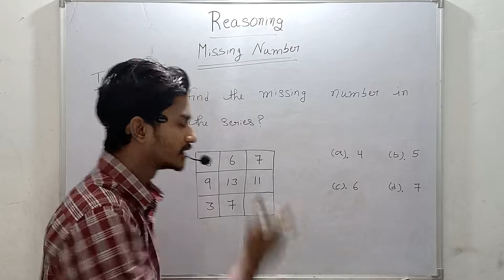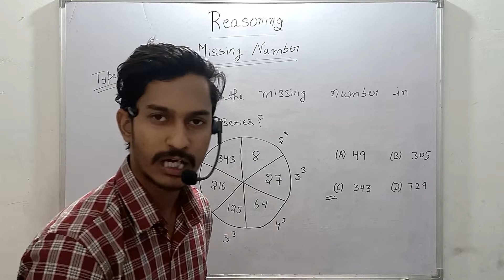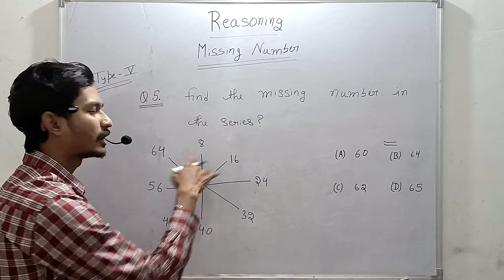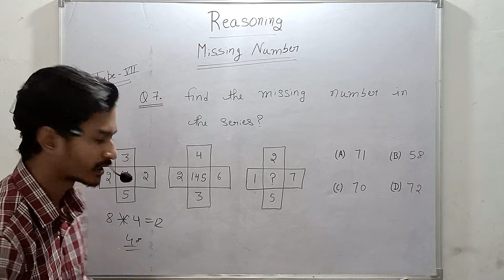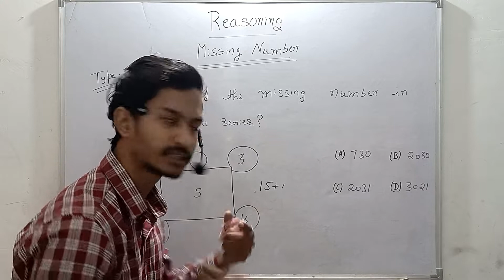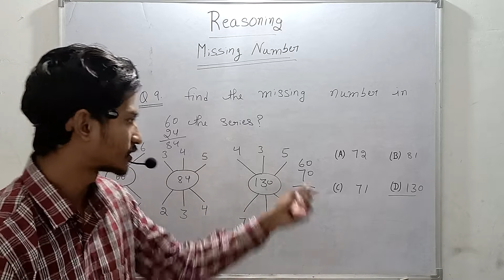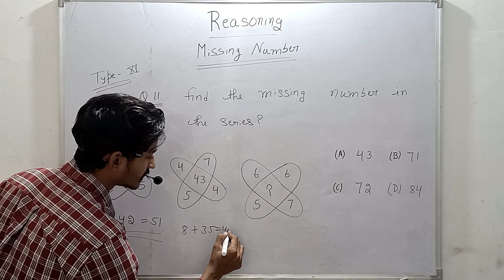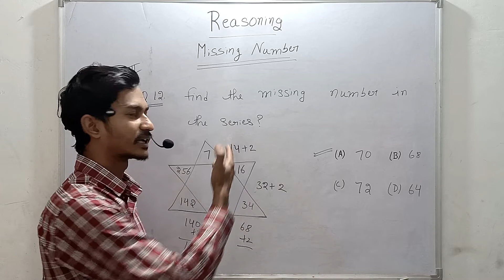12 IN 1 Reasoning Tricks | Find The Missing Number in The Series| Missing Number Reasoning Tricks by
Reasoning Questions in Hindi | Syllogism | Blood Relation | seating arrangement | Logical Reasoning
Today we are cover numerical ability questions with input output reasoning questions and syllogism questions pdf. In this channel we are done coding decoding reasoning question with answers and we also cover blood relation reasoning and indiabix reasoning. In last topic we are covered official gre quantitative reasoning practice questions with assertion and reasoning questions. In this video you can know verbal reasoning questions and answers pdf with coding decoding reasoning questions, clat logical reasoning and calendar reasoning questions with syllogism questions with answers. I hope you like our videos because you give us good response in comments. If you want to know reasoning tricks like logical reasoning aptitude questions and missing number reasoning.
Blood relation questions with answers is important topic for all exam.
Logical reasoning questions with answers which you can know from our playlist. If you want to know analytical ability questions and maths reasoning questions you must have to check our playlist.
Here is some important searches.
mx excel top 50 questions with answers. so lets start ms excel top mcq question with answers. Here you can know computer complete question in Hindi.
MS Excel mcq questions | MS Excel mcq question and answers | ms excel top 30 mcq questions | OfficeMS Excel mcq questions | MS Excel mcq question and answers | ms excel top 30 mcq questions | Office
computer fundamental mcq.
computer fundamental mcq questions.
Top 100 Computer Fundamental MCQ | computer fundamental mcq questions with answers.
Computer Fundamental MCQ Part - 3 | computer fundamental mcq questions with answers.
What is ROM and RAM and CACHE Memory | HDD and SSD | Graphic Card | Primary and Secondary Memory. computer mcq questions. computer mcq question for competitive exam. computer fundamentals previous years questions. previous years questions.
computer fundamental question for competitive exam.
ms excel mcq questions.
Most Important Reasoning Questions in Hindi | Logical, Syllogism, Coding-Decoding, Blood Relation
12 IN 1 Reasoning Tricks | Find The Missing Number in The Series| Missing Number Reasoning Tricks by
Fraction Tricks | Ladder Division | Simplification Tricks in Hindi | Simplification Short Tricks by
6 in 1 Simplification Tricks | Math Short Tricks | Math Simplification Question SSC, CGL, AFO, RRB
MS Excel Tutorial Set-1 | MS Excel Mcq Question Question and Answers | Excel mcq | Dhanju Sir.
Top 50 MS Excel mcq Questions and Answer | Microsoft Office | MS Office.
MS Word mcq questions | ms word 2019 mcq | ms word top 30 questions | MS Word mcq | MS Word in Hindi.
BEST 60+ COMPUTER MCQ (MS-EXCEL) FOR PUDA/PPSC/PSSSB/KANUNGO/PATWARI/ | COMPUTER KNOWLEDGE.
Most Repeat Top 30 MS Excel MCQs 2018 | microsoft excel FPSC, CSS, NTS, PTS, OTS, PAF, PAK NAVY.
Complete Microsoft Excel Series 2021 | MS Excel Objective Questions and Answers in Hindi | JS Dhanju.
MS Excel MCQ's - Part 1 | Computer by Sachin Sir | Arora Educator.
TOP 15 MS EXCEL Questions in Hindi | Important for cpct, ccc, ssc, railways, by- Vishal Education.Top 50 MS Office mcq Questions and Answer | Microsoft Office | MS Office.
Top 100 Computer Fundamental MCQ | Computer mcq questions and answers.
Top 50 MS Office mcq Questions and Answer | Microsoft Office | MS Office.
MS Office Questions and Answers for Competitive Exams pdf | MS Word | MS Excel | MS PowerPoint | MCQ.
computermcqdirection reasoning questions with answers in hindi and legal reasoning for clat, assertion reasoning. I have done full syllabus of reasoning and done online reasoning test in hindi, puzzle reasoning questions, analytical question. banking reasoning questions and reasoning questions in hindi with answer. you must have to check once inequality in reasoning
assertion and reasoning class 10 science test for reasoning.

12 IN 1 Reasoning Tricks | Find The Missing Number in The Series| Missing Number Reasoning Tricks by
6 in 1 Simplification Tricks | Math Short Tricks | Math Simplification Question SSC, CGL, AFO, RRB